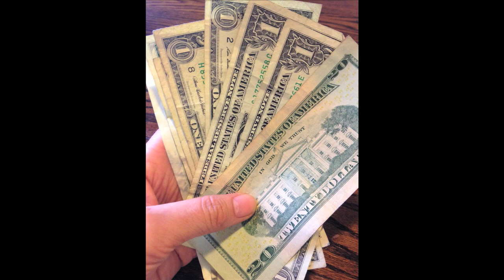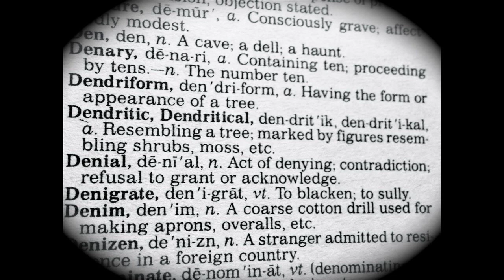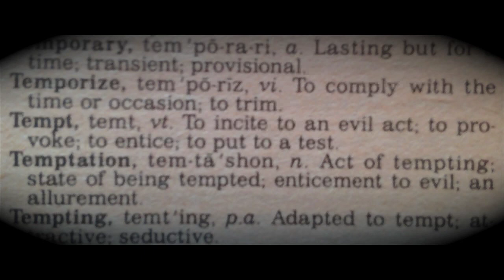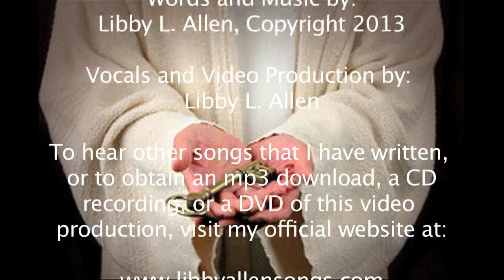NEW! WEIGHT LOSS SONG (Funny!)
I hope my new song and video will be a blessing to you, put a smile on your face, and give you encouragement that you or someone you know might need today!  To hear other songs that I have written, visit my official
If you like funny songs, be sure to watch my "Green Side of the Grass", and "I Don't Do Mornings" videos!   Feel free to make a comment about my song or video. :)
I took the video clips of the hamster and donuts as well as most of the still photographs in this video with the exception of a several photos that I purchased the license to use on-line.
"Christian Weight Loss Song"
Vocals and Video Production by:  Libby L. Allen